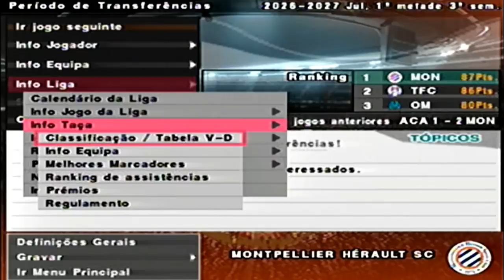PES [PS2] RUMO AO ESTRELATO #120 - A VOLTA DO CAMISA 10 MAIS DECISIVO DA HISTÓRIA!